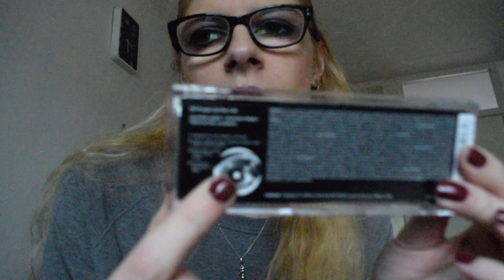Favoriete producten November 2019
Ik laat mijn favorieten producten van November zien.